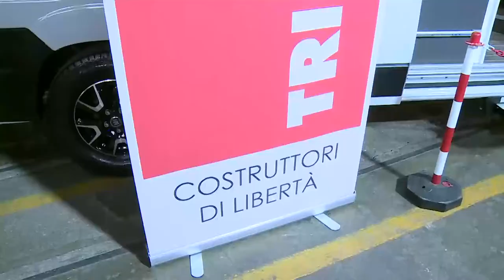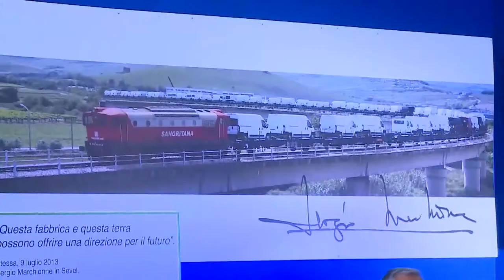La Sangritana inaugura il nuovo trasporto del Campervan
La Sangritana inaugura un nuovo servizio di trasporto merci internazionale che vedrà il trasporto in Germania dei campervan prodotti in val di Sangro. I dettagli sono stati illustrati questa mattina a Lanciano dai vertici dell’azienda